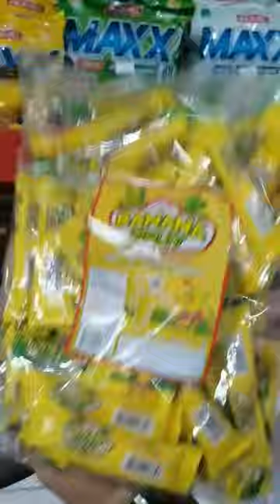satisfying sound banana split